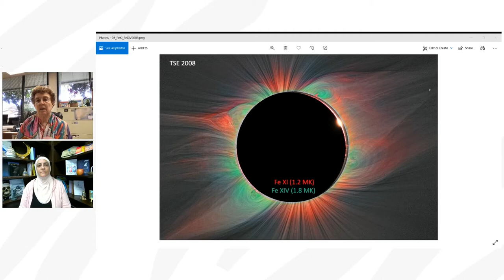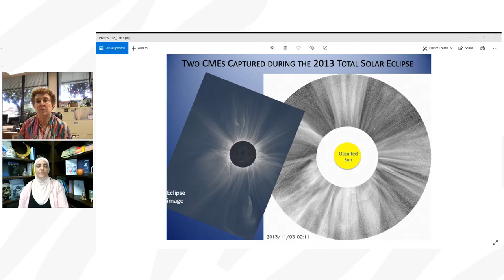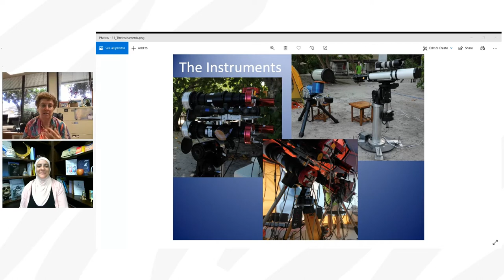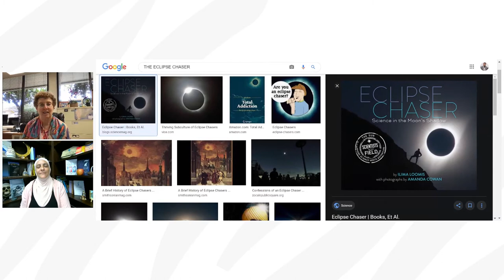The Eclipse Chaser | Science Connections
S1:E5
Topic: The Eclipse Chaser

Host: Dr. Rana Dajani

Guest: Shadia Habbal

Bio: Astronomer and Physicist Specialized in Space Physics

Muslim Network TV airs on Galaxy 19 Satellite covering USA, Canada and Mexico. It also streams on Amazon FireTV, Apple TV, and Roku.